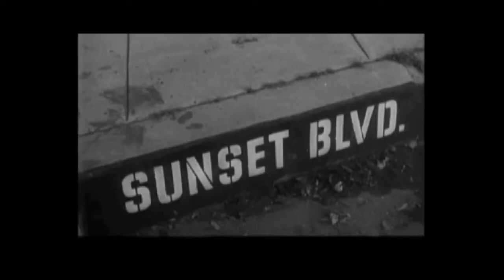Kino ORBIS november 2013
Upútavka na filmy premietané v kine Orbis v novembri 2013.
Strih: Peter Pavlík